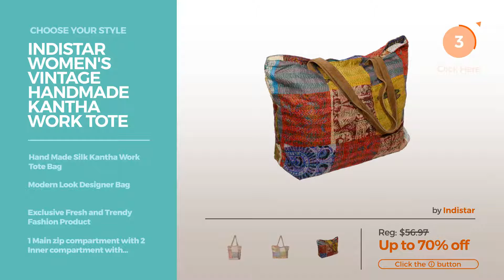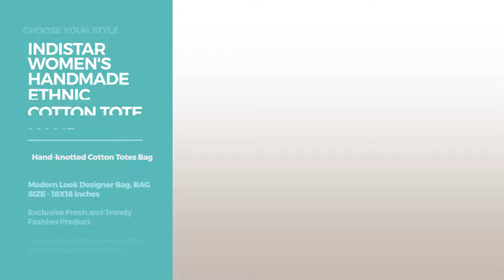Collection By Indistar Featured Handbags & Wallets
Shop for Featured Handbags & Wallets Collection By Indistar Choose Your Style
Indistar Women's Hand-Crafted Cotton Patch Work Gujarati Hand Bag Hand Crafted Cotton Patch Work Gujarati Hand Bag

Indistar Women's Vintage Handmade Kantha Work Tote Hand Bag Vintage Handmade Kantha Work Tote Hand Bag

Indistar Women's Handmade Ethnic Cotton Printed Tote Hand Bag_Brown Handmade Ethnic Cotton Printed Tote Hand Bag_Brown

Indistar Women's Handmade Ethnic Cotton Printed Tote Hand Bag_MultiColor Handmade Ethnic Cotton Printed Tote Hand Bag_MultiColor

Indistar Women's Handmade Ethnic Cotton Tote Hand Bag_Yellow_18X18 Inches Handmade Ethnic Cotton Tote Hand Bag_Yellow_18X18 Inches

Indistar Women's Handmade Ethnic Cotton Printed Tote Hand Bag_Multicolor_18X18 Inches Handmade Ethnic Cotton Printed Tote Hand Bag_Multicolor_18X18...

Indistar Womens Handmade Ethnic Self Design Jacquard Tote Bag With Canvas Handle Handmade Ethnic Self Design Jacquard Tote Bag With Canvas...

Indistar Women's Canvas Shopper Multicolor Cotton Handbag Canvas Shopper Multicolor Cotton Handbag

Indistar Women Patch Work Jhola Jhola Bag Patch Work Jhola Jhola Bag

Try also